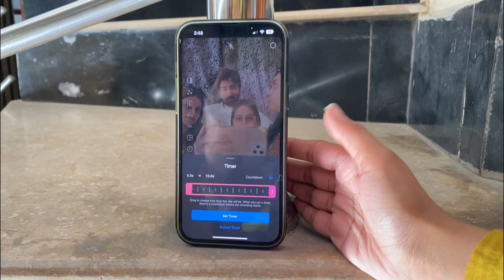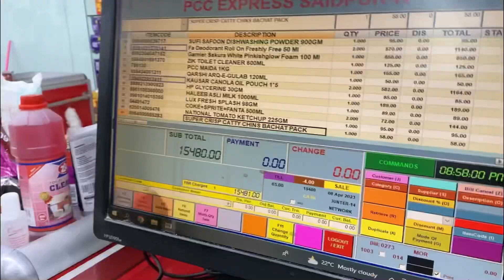Sana ka dress hua final👗🛍️🎉 | Grocery 🏬🧅